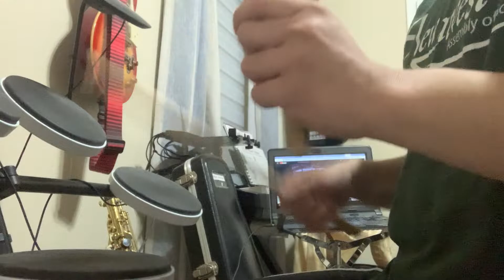Lion And The Lamb by Bethel Drum Cover